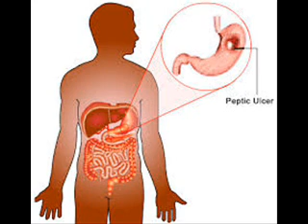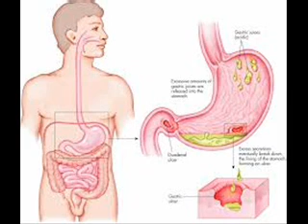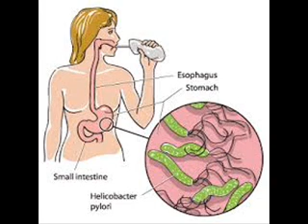PEPTIC ULCER 1 HEALTH EDUCATION INFECTION CONTROL URDU HINDI